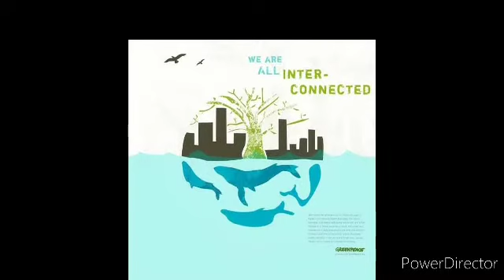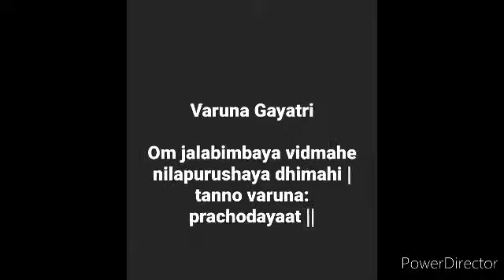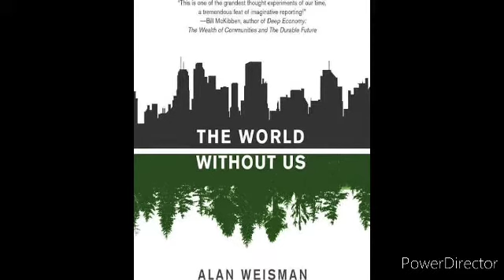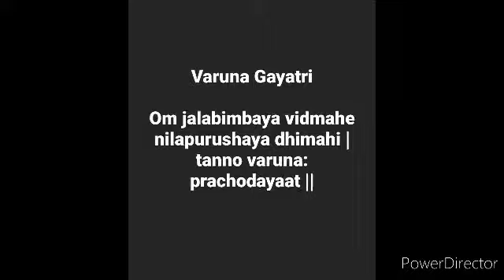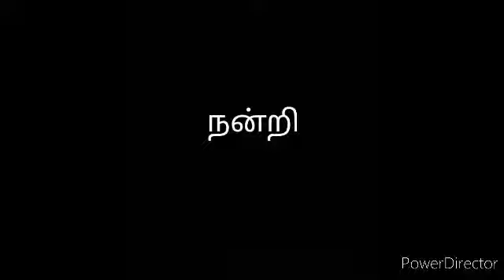Time for Nature.Dr. #30